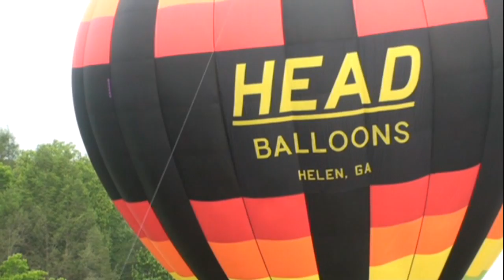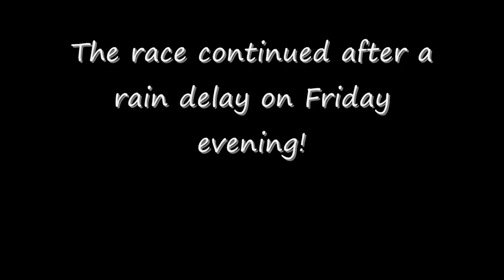The Helen to the Atlantic Balloon Race 2012.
Special thanks to my friend Hypnos Rêveur for the use of the the music. The songs are "So free", and the original "Nightfall". This was Thursday morning and Friday afternoon footage.